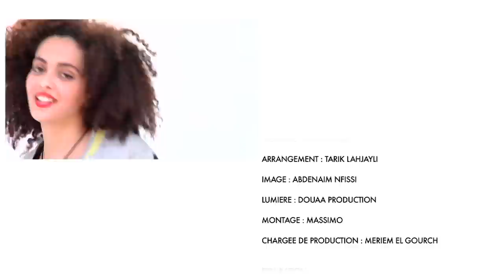HIWAYGUA طارق باطما هيوايجا : Tarik BATMA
HIWAYGUA extrait du nouvel album de Tarik BATMA, "SMAAT SAOUTEK" en vente dans les bacs.

Paroles : Mohamed BATMA & Tarik BATMA
Adaptation : FOLKLORE HASSANI
Arrangement: Tarik LAHJAYLI
Image : Abdenaim NFISSI
Lumiere : Douaa Production
Montage : MASSIMO
Chargée de Production : Meriem GOURCH

Figuration :
LATIFA ATTAHI
MOHCINE EL AMRI
FATIMZAHRA RKHAMI
SOUFIANE GAGA
KAOUTAR GHAMIR
NADINE WERALIBRA
IBTIHAL ZEGMOU

Réalisation : Nabil SEKHRA

Produit et réaliser : par Tarik BATMA pour PERFECTPROD 2013